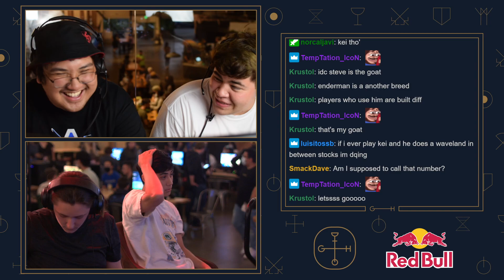ERA (Steve) vs Kei (Sephiroth) - Guild Smash #46 Winners Round 4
Guild Smash #46